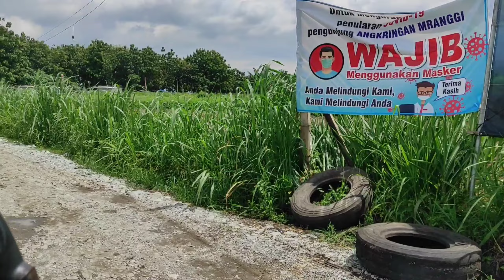Puncak Luk 9 Tulungagung, Kota Batunya Tulungagung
Assalamualaikum.
Video ini adalah perjalanan menuju Puncak Luk 9 Tulungagung. Kota Batunya Tulungagung. Puncak menikmati suasana keindahan malam kota tulungagung dari atas.

Selamat menyaksikan, semoga terhibur dan bermanfaat.